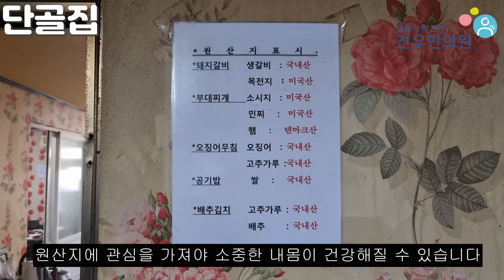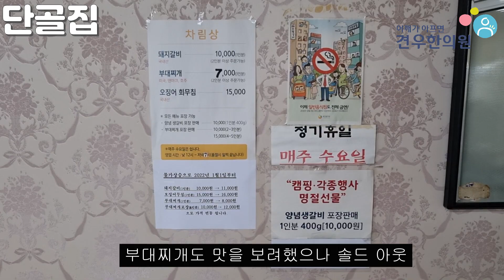김영철의 동네한바퀴 파주 돼지갈비 오징어초무침 연풍리 단골집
김영철의 동네한바퀴 파주 편에 방영되는

돼지갈비, 오징어초무침을 잘하는

연풍리 단골집을 소개해 보려고 합니다.

분위기 편한 곳에서

단짠의 돼지갈비와

새콤달콤매콤한 오징어초무침과 더불어

든든한 시간을 보내고 싶은 분이라면

건강하세요~!